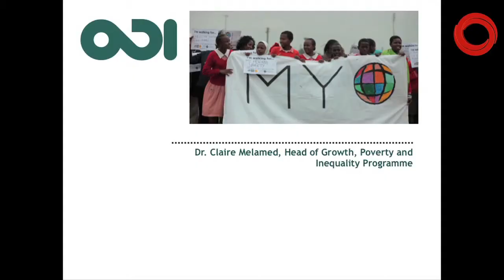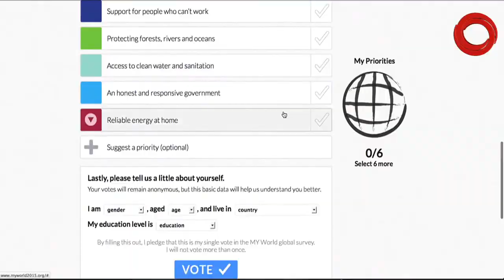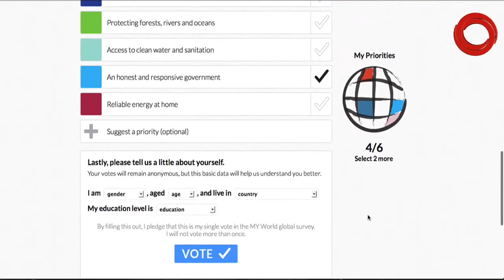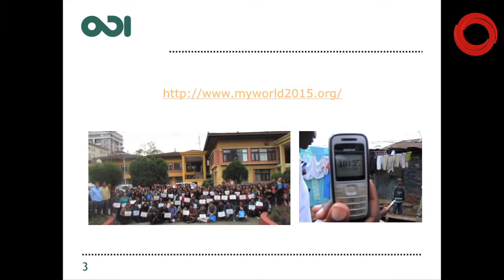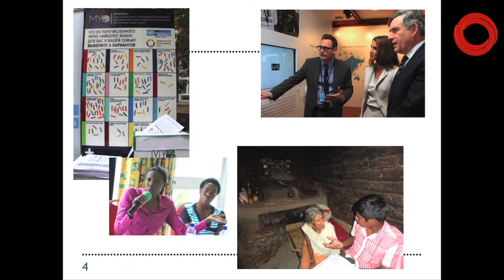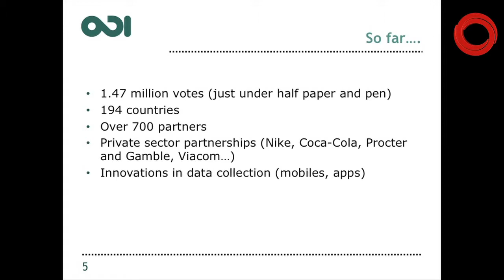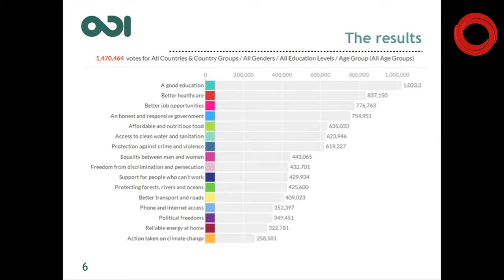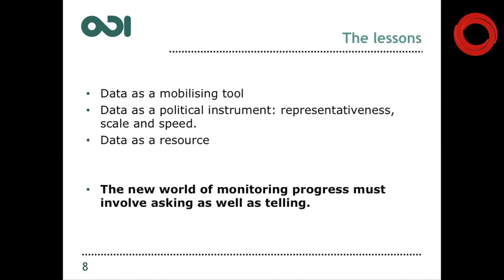Working with qualitative data and accountability with Claire Melamed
Claire Melamed, from the Overseas Development Institute, talks about public engagement methods and problems using the work of MyWorld as a case study.